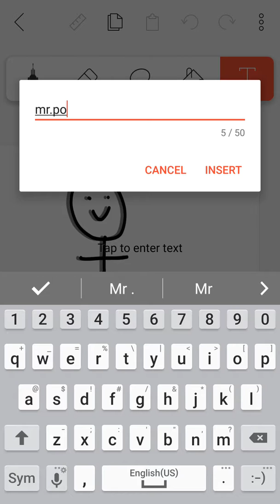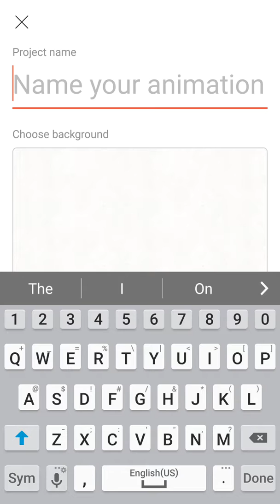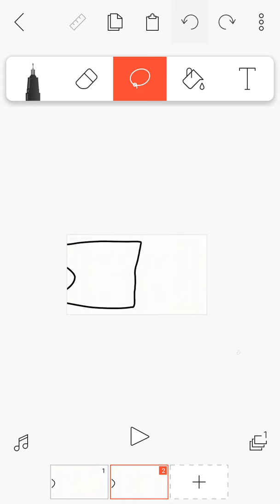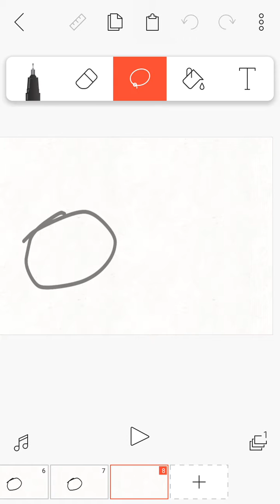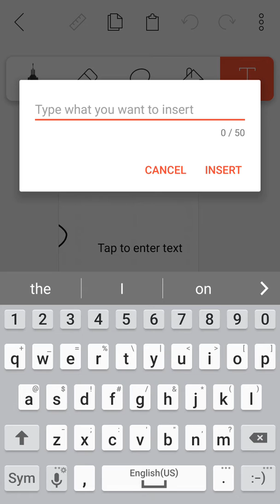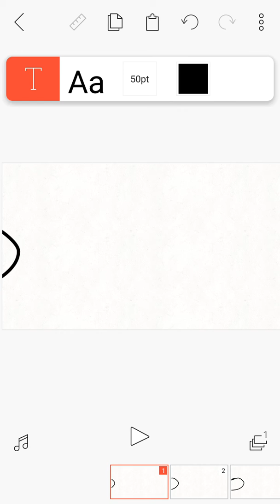How to slide right on flipaclip